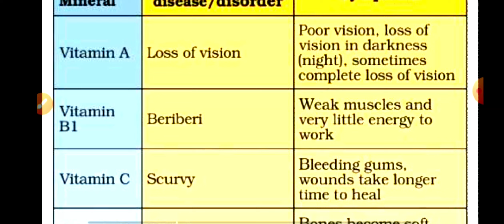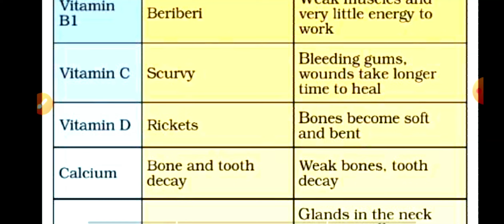NCERT 6th class 1st chapter " Components of foods"